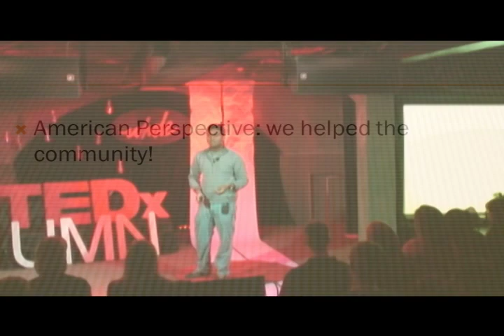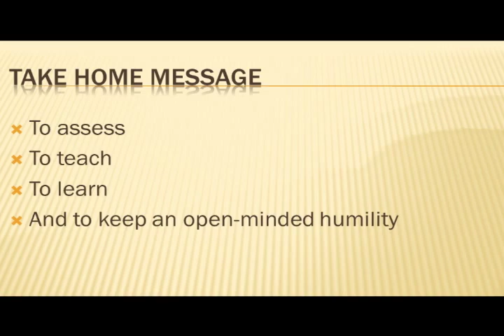TEDxUMNSalon - Suresh Pavuluri - Short-Term Fixes to Long-Term Solutions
TEDxUMNSalon - Constructive Disruption - Short-Term Fixes to Long-Term Solutions

- Suresh Pavuluri -
How much do short-term mission trips really help communities in the third world? Suresh Pavuluri explains the detrimental long-term effects of such systems, and offers solutions for sustainable growth. An insightful argument for building symbiotic global relationships.

The individuals involved with TEDxUMN have a passion for bringing together the great thinkers at the University of Minnesota and giving them the opportunity to share their ideas worth spreading and discuss our shared future. We provide these great people the opportunity to share these ideas on a global stage and with an incredibly diverse audience. We believe in the power of ideas to change attitudes, lives and ultimately the world.